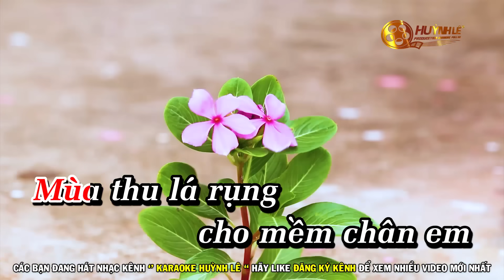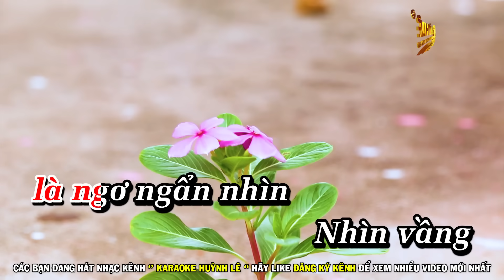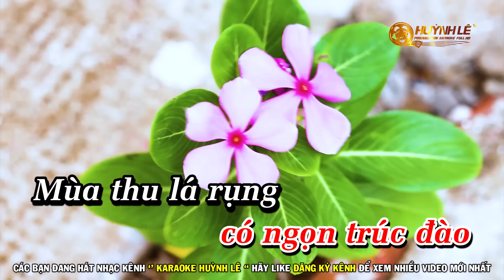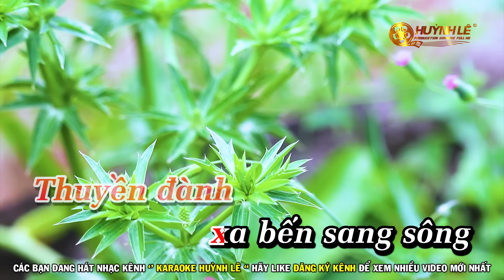Karaoke Ngọn Trúc Đào - Tone Nữ Nhạc Sống Dễ Hát | Huỳnh Lê